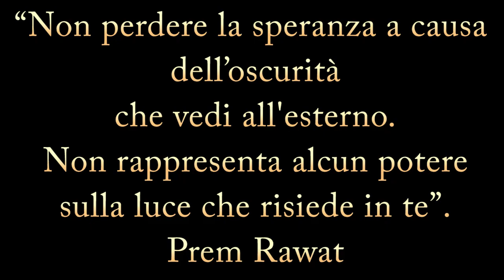🔴2029 PREM RAWAT A RAVENNA? PARTE 1la davida holy: a monument to peace by montellik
Holy è una festa religiosa indiana dove si buttano polvere colorata, da delle foto di un holy fatto da Isi mi sono ispirato per colorare la testa della scultura della davida, l'arte al servizio della pace.
Una citazione sulla conoscenza del sè di Prem Rawat apre il video.
buona visione
Montellik
Ciao a tutti! Siamo entusiasti di invitarvi a un evento unico: la presentazione della scultura "La Davida" al Montellik, un vero Monumento alla Pace. Questo evento, intitolato "Holy Monument to Peace", vedrà la partecipazione speciale di Prem Rawat, noto ambasciatore di pace.

"La Davida" è una scultura straordinaria, un'opera d'arte che simboleggia la speranza, l'armonia e l'unità tra i popoli. Sarà un'occasione per ammirare quest'opera d'arte in una location suggestiva come il Montellik e riflettere sul messaggio profondo che trasmette.

Prem Rawat sarà presente per condividere il suo pensiero e ispirare tutti noi con il suo messaggio di pace e comprensione. La sua partecipazione rende questo evento ancora più speciale, offrendoci l'opportunità di ascoltare le sue parole di saggezza e speranza.

Non perdete l'opportunità di vivere questa esperienza indimenticabile e di essere parte di un movimento per la pace. Vi aspettiamo al Montellik per celebrare insieme "La Davida", il Monumento alla Pace.